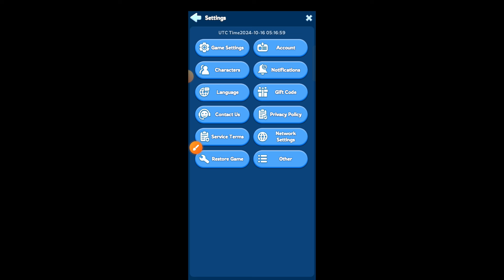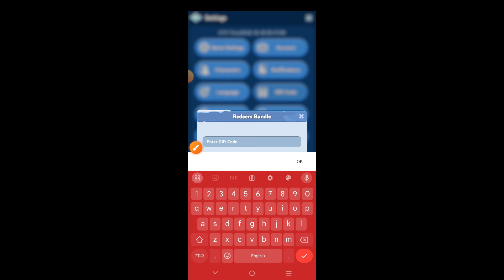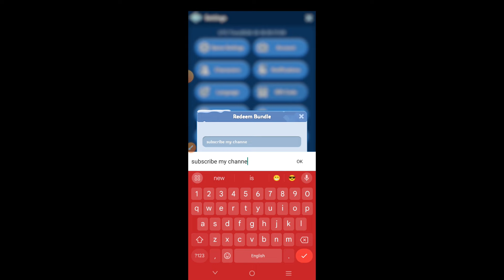⚠️NOVEMBER UPDATE⚠️WHITEOUT SURVIVAL CODES 2024 -WHITEOUT SURVIVAL CODES -WHITEOUT SURVIVAL PROMO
Hello Guys! Welcome to brand new video of whiteout survival codes 2024

Your query:)🔎
1:) whiteout survival codes
2:) whiteout survival
3:) codes whiteout survival
4:) new whiteout survival codes
5:) whiteout survival codes 2024
9:) whiteout survival redeem codes
10:) whiteout survival latest codes

Tap your avatar to open up the profile menu Once this menu is open, click settings in the bottom Then, hit the 'Gift Code' option right Paste or type in each code one at a time and hit redeem